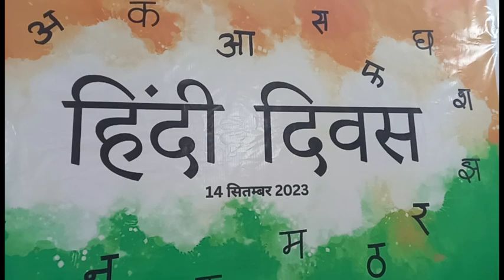HINDI RHYMES RECITATION LKG STUDENTS.. SANA INTERNATIONAL SCHOOL(2)